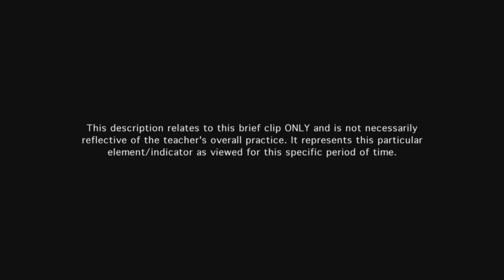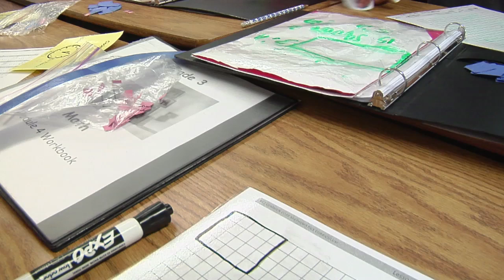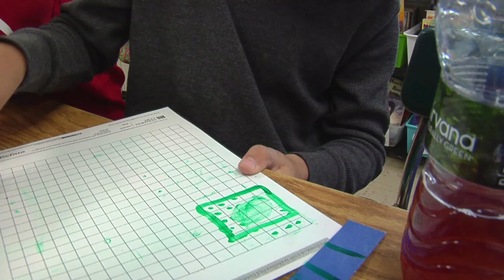Teacher uses formative assessment to monitor and adjust pacing - Example 3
The teacher changes her lesson mid-stream (at the beginning of the clip) to meet a need, and then monitors student work, making adjustments and corrections on an as-needed basis.